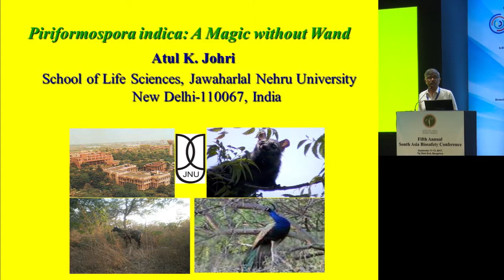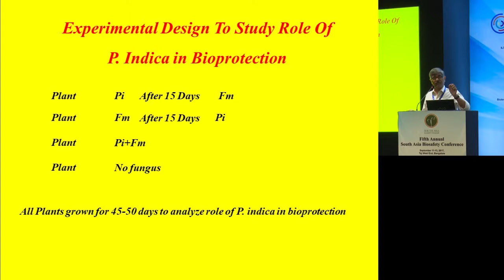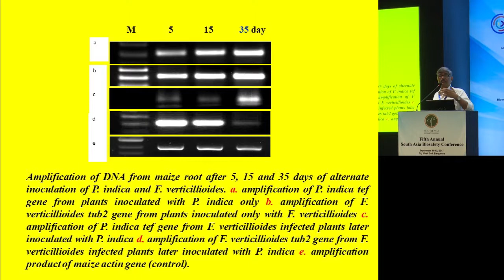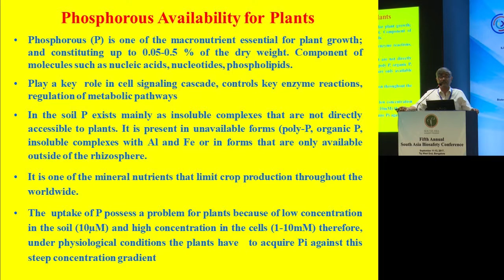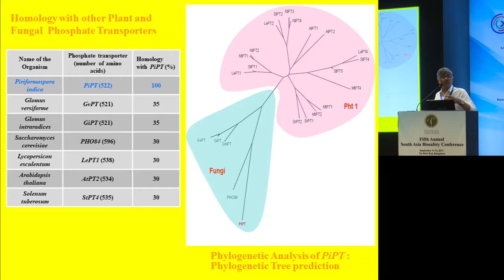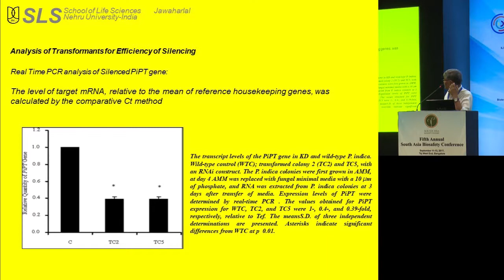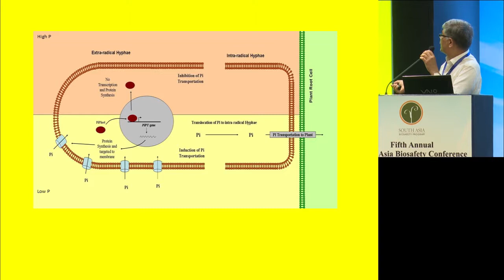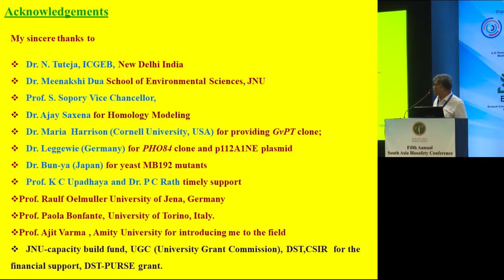ILSI RF – SABC2017: Use of Root Endophte Piriformospora indica as a Plant …(Dr. Atul Kumar Johri)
The South Asia Biosafety Conference (SABC) is the preeminent regional gathering of scientists, regulators and other stakeholders who are interested in biotechnology applications for sustainable development, environmental risk assessment, and biosafety regulation in South Asia.  This year’s conference was held at the Taj West End in Bangalore, India from September 11-13, 2017.  Under the auspices of the South Asia Biosafety Program, SABC was co-organized by the ILSI Research Foundation and Biotechnology Consortium India Ltd, with cooperation from the Ministry of Environment, Forest and Climate Change (Government of India) and other regional partners.

Plenary Session III: Soil and Plant Microbiomes

Use of Root Endophte Piriformospora indica as a Plant Probiotic
Dr. Atul Kumar Johri, Jawaharlal Nehru University, India